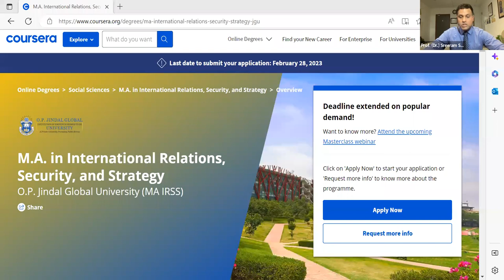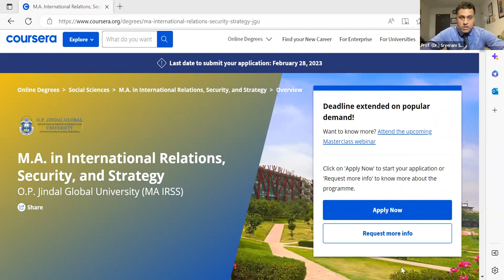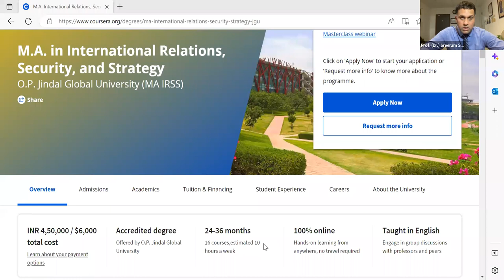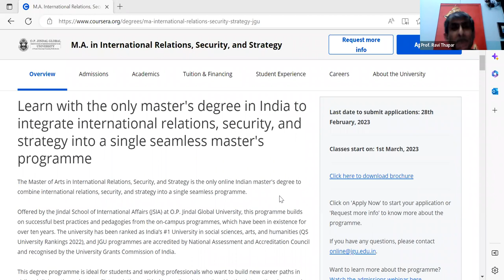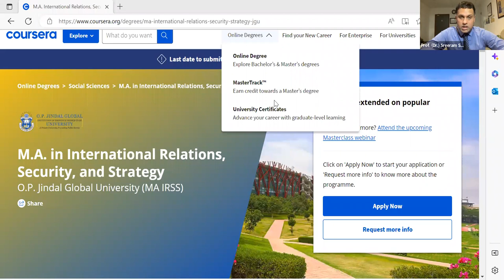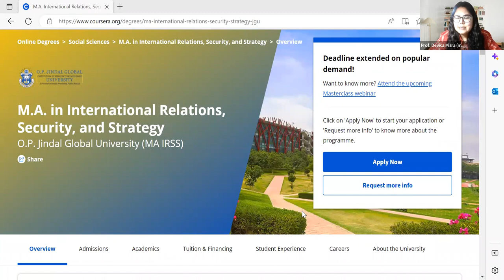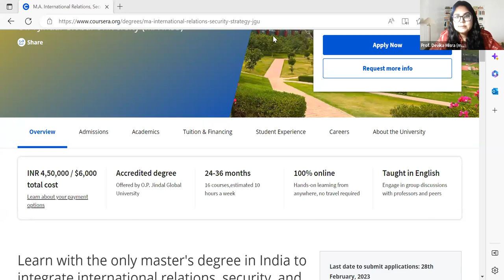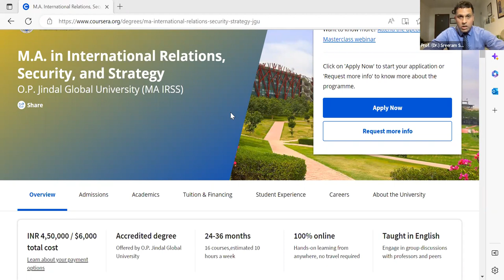Masterclass: Threats to International Security | O.P. Jindal Global University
Masterclass on Threats to International Security with O.P. Jindal Global University held on Saturday, February 18th, 2023. This session looked at evaluating the number of threats to international security in their varied and multifaceted manifestations. In light of the lingering financial and political instability left behind by the pandemic, the global risks triggered by the Russia-Ukraine war, the crisis of multilateralism, and the resurgence of terrorism and regional wars, this panel featured an in-depth discussion among academicians, practitioners and experts on the key threats and challenges confronting world politics today.